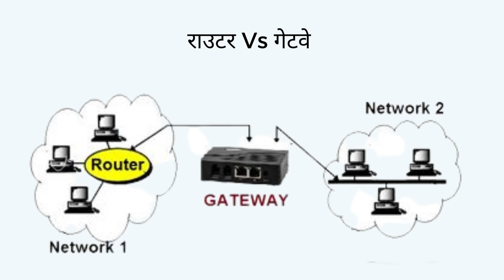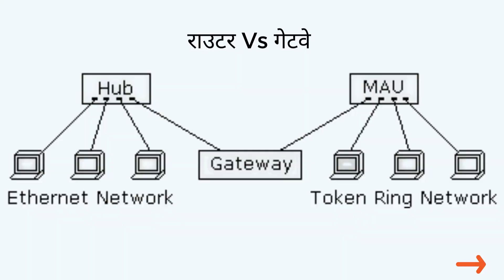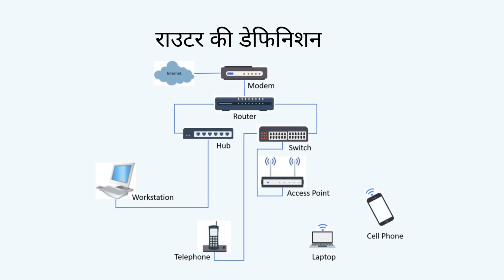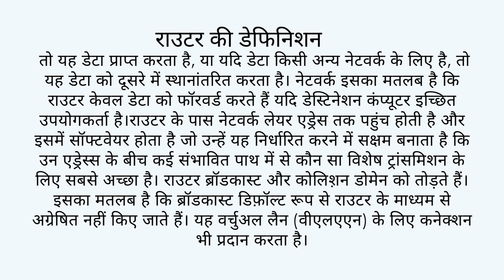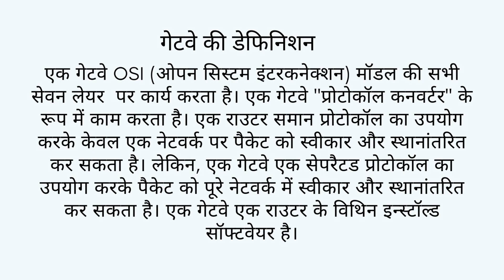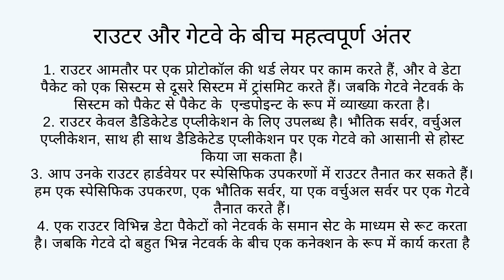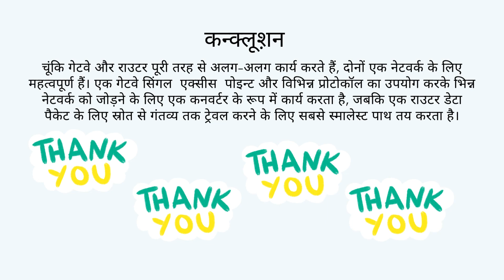राउटर Vs गेटवे | Router Vs Gateway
If it helped you then make sure to give this video a big thumbs up!
Here in this channel you are going to find information related to technology and is useful for students.